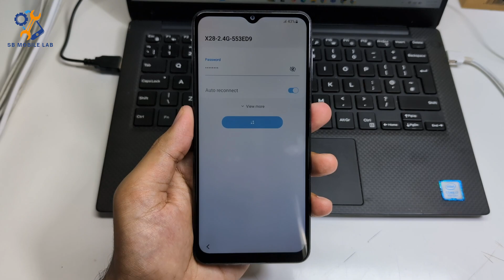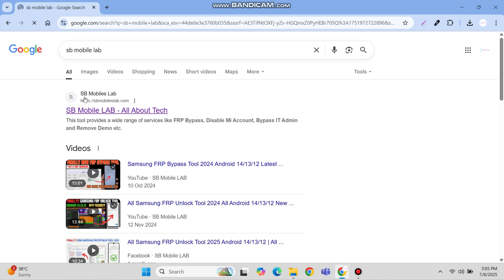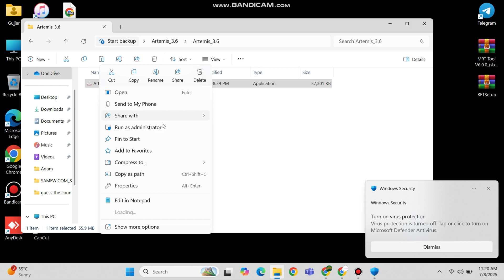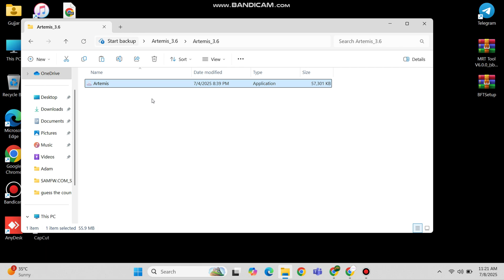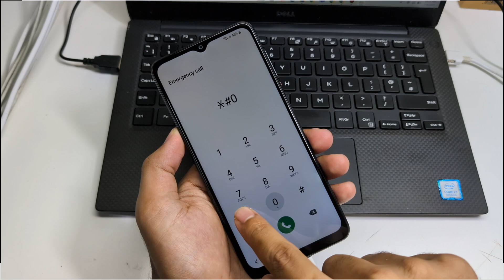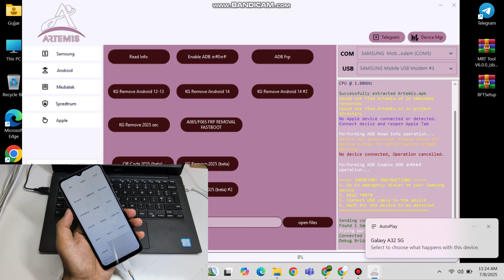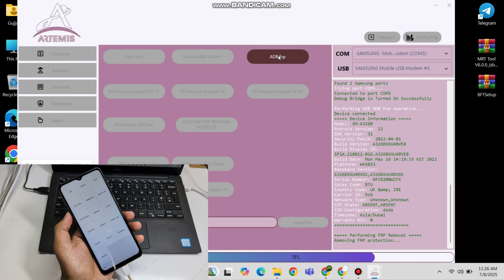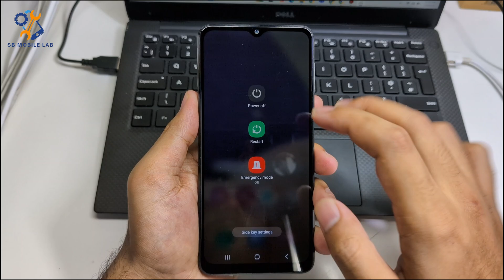Samsung FRP Unlock Tool 2025 | All Samsung FRP Bypass Tool 100% Working Method✅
⏩Tool:（ ）1 Click Unlock Android FRP without Data Loss， Samsung FRP safe way Tenorshare 4uKey for Android

All Samsung FRP Bypass 2025 Android 14/13/12 | All Samsung FRP Tool 100% Working Method✅
All Samsung FRP Unlock Tool 2025 Android 14/13/12 | All Samsung FRP Bypass Tool 2025
Finally🔥All Samsung FRP Unlock Tool 2025 Android 14/13/12 | All Samsung FRP Bypass Tool 2025
Latest🔥All Samsung FRP Unlock Tool 2024 | All Samsung FRP Bypass Tool 2025 Android 14/13/12
New Tool 2024 All Samsung FRP Byass 2024 Android 14/13/12, All Samsung New Security FRP Lock Remove
🔥Boom Finally🔥 All Samsung FRP Byass 2024 Android 14/13/12, All Samsung Google Lock Remove Fix adb✅
🔥Finally New Trick🔥 All Samsung FRP Byass 2024, Samsung Google Lock Remove Android 12/13/14 Fix adb✅
Finally 100% Working Method One Click FRP Unlock | All Samsung FRP Bypass 2024 Android 12/13/14 New Tool
💥 Boom 💥 New Method 2024 All Samsung FRP Bypass Android 12/13/14 | Samsung Google Lock Remove
🔥Boom Finally🔥All Samsung FRP Bypass/Unlock 2024 Without PC, All Samsung FRP Unlock Android 12/13/14
Finally Latest Method All Samsung FRP Bypass 2024, All Samsung FRP Unlock Android 12/13/14 Fix adb✅
Finally Without Pc All Samsung FRP Bypass 2024, Android 13, Samsung Google Account Unlock 2024